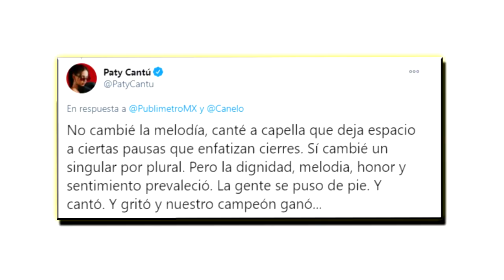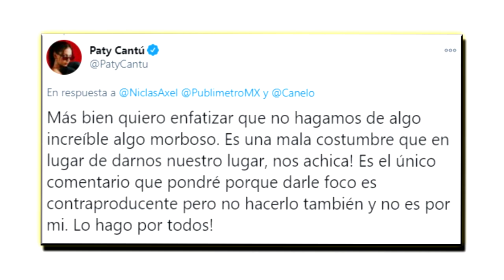Paty Cantú Responde A Las Críticas Por Equivocarse Y Cantar El “Remix” Del Himno Nacional Mexicano